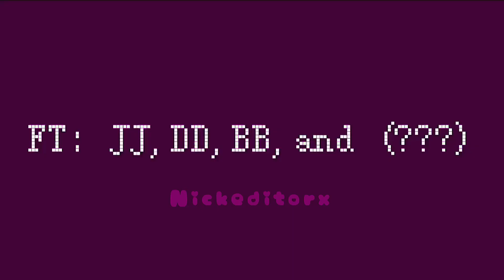DUMB! meme || Ft: JJ,DD,BB,(?¿?) || FNAF[Gacha Club] FLASH WARNING!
Sorry if this looks rather off or something
I lost my motive during this Meme, but don’t worry the next meme won’t be as Bad hopefully 🤧